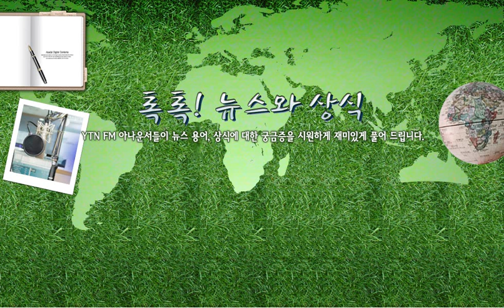[톡톡] 미세먼지 특별법 - 2/15(금)톡톡! 뉴스와 상식/ YTN 라디오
[톡톡] 미세먼지 특별법 - 2/15(금)톡톡! 뉴스와 상식